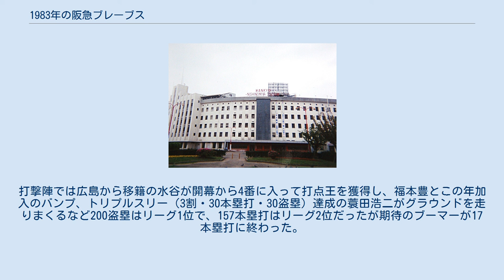1983年の阪急ブレーブス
1983年の阪急ブレーブスでは、1983年の阪急ブレーブスにおける動向をまとめる。
 この年の阪急ブレーブスは、2回目の上田利治監督体制の3年目（通算8年目）のシーズンである。
 就任3年目を迎えて「もう一度優勝する」と意気込む上田監督は主力打者の加藤英司を放出して、広島から水谷実雄を獲得。
また、ヤクルトへ移籍したボビー・マルカーノの穴埋めとしてブーマー・ウェルズを獲得し、マルカーノが守っていた二塁にはブーマーと同期入団のバンプ・ウィルスが入り、引退した島谷金二に代わって松永浩美が三塁の定位置を獲得するなど若返りを図ったものの開幕後は前年優勝の西武の独走を許し、苦しい立ち上がりとなった。
5月以降は立ち直って日本ハムとのAクラス争いを演じたものの最後は西武に17ゲームの大差をつけられ、10月10日には敵地・西武球場で広岡達朗監督の胴上げを許したが何とか2位でシーズンを終えた。
投手陣では山田久志・今井雄太郎・山沖之彦が1年通してローテーションを守り、抑えの佐藤義則がこの年も活躍したが防御率がやや高めで4.16のリーグ3位。
打撃陣では広島から移籍の水谷が開幕から4番に入って打点王を獲得し、福本豊とこの年加入のバンプ、トリプルスリー（3割・30本塁打・30盗塁）達成の蓑田浩二がグラウンドを走りまくるなど200盗塁はリーグ1位で、157本塁打はリーグ2位だったが期待のブーマーが17本塁打に終わった。